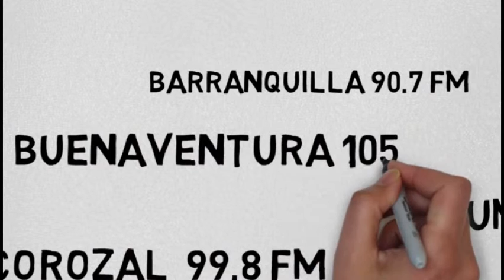Marina Stereo Armada Nacional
Arauca 89.3 FM - Bahía Malaga 102.1 FM - Bahía Solano 102.3 FM - Barranquilla 90.7 FM - Buenaventura 105.9 FM - Carmen de Bolívar 91.7 FM - Corozal 99.8 FM - Coveñas 95.3 FM - Guapí 100.9 FM - Magangué 102.5 FM- Malagana 101.9 FM - Puerto Inídira 94.1 FM - Puerto Leguízamo 99.3 FM - Puerto López 98.1 FM - San Andres 94.5 FM - Tumaco 88.7 FM - Turbo 98.9 FM - Bogotá  Online